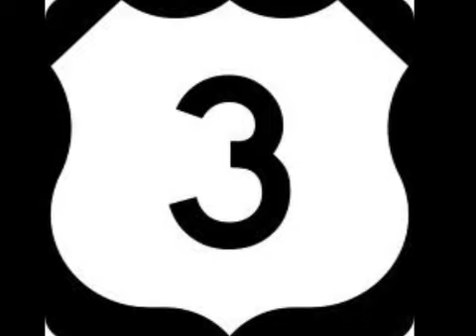top 10 bmx makes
this has been done on a survey of 100 and is accurate